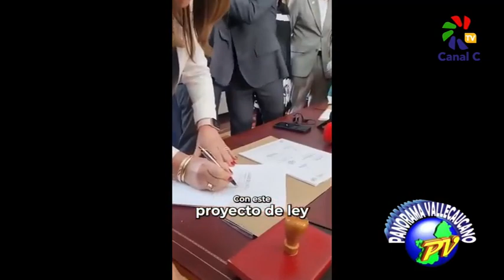Panorama Vallecaucano. 24 agosto 2024